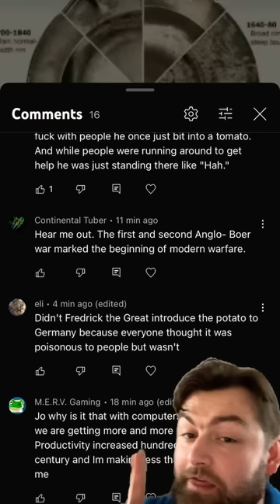The Genius of Fredrick the Greats Potatoes